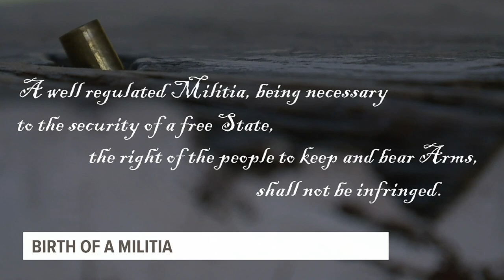Birth of a militia: The colonial connection to gun rights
It’s not surprising, then, that militia groups tie their existence to that sentence. Many focus on the term “militia” that is used in lieu of “army.”